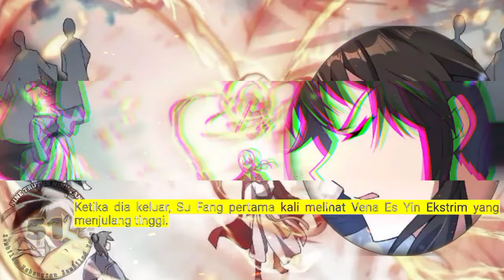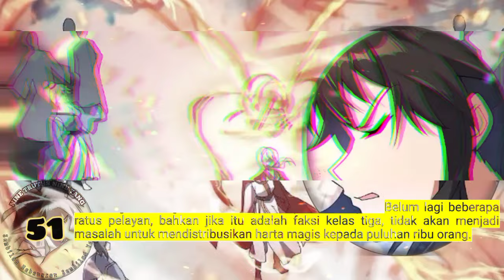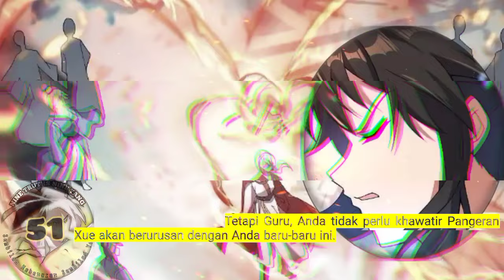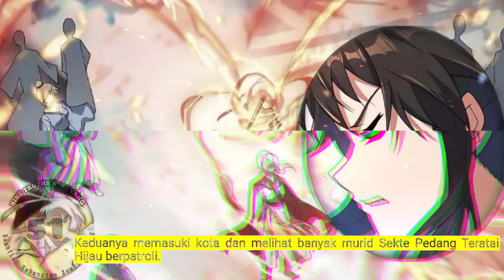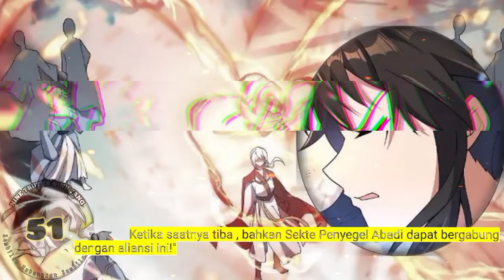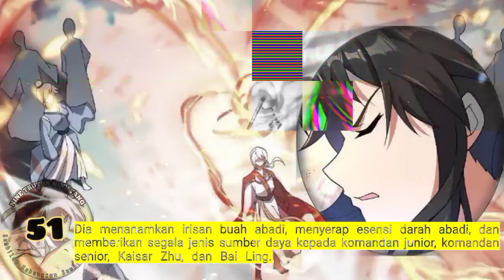Sembilan Kebenaran SY season 51